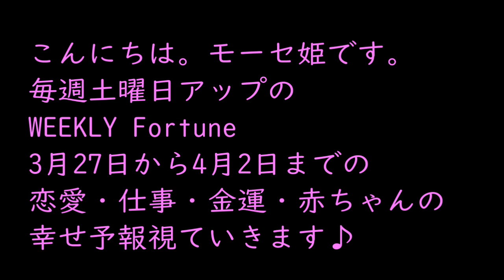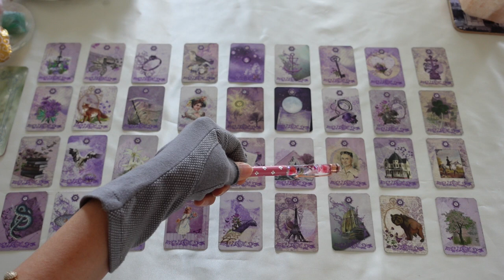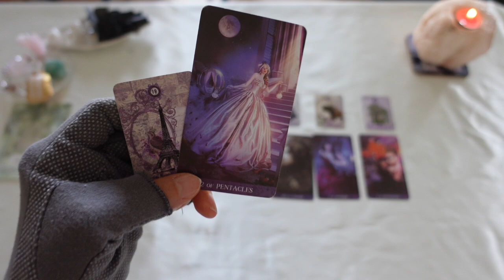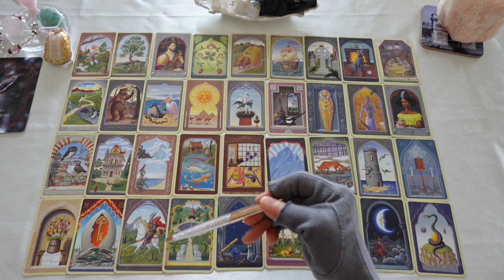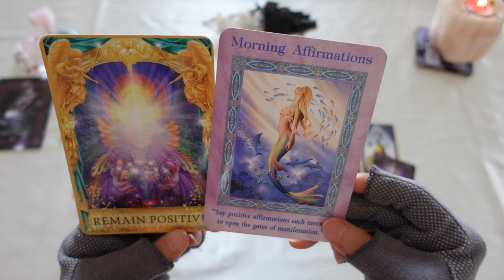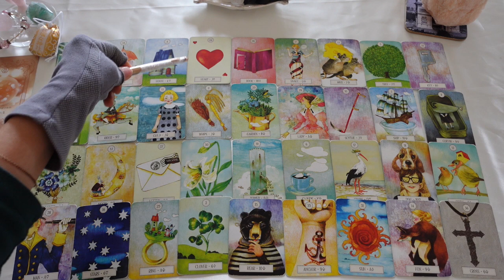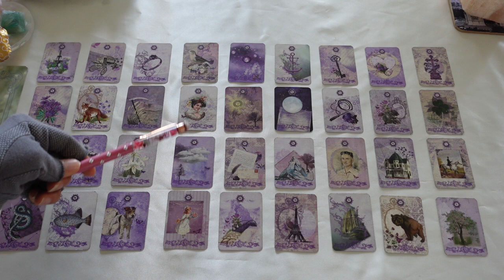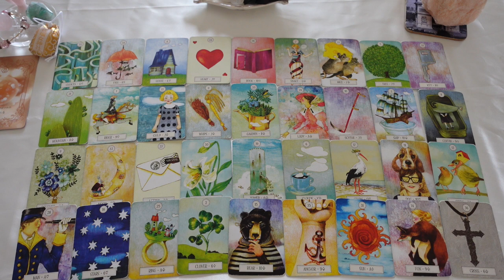【♥神レベル♥】🌈3月27日から🌈ルノルマンカード36枚＋タロット＋オラクルカード🌈 あの人との距離❤️/恋愛運❤️/仕事運❤️/金運❤️/赤ちゃん❤️/毎日の7daysの流れ❤️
こんにちは♪

💌💌お知らせ💌💌

お問合せの際は子宝鑑定ご希望の場合は
子宝とご記載くださいませ。

ご予約のかたは、お電話かテキストご希望か
お聞かせくださいませ。

🍀個人鑑定【電話鑑定/テキスト鑑定】

🌠電話鑑定・テキスト鑑定は
完全予約制です。
お問合せくださいませ。

AM10:00-PM17:00

princess_mose_2222

1⃣  3:16

2⃣  23:26

3⃣  38:47

🍋赤ちゃんReading🍋

1⃣  54:25

2⃣  58:46

3⃣  1:02:33

♥夢が叶うよ。お宝マップ
私は昨日2023年度版のお宝マップ作製しました♪

💖モーセ姫の姫ごと💖　※なかなかアップできなくてごめんなさい。
お話中心の動画です。

💖ささやきモーセ姫💖 ※なかなかアップできなくてごめんなさい

💖ボンバーモーセ姫💖　520人突破ありがとうございます♪
※リクエストReading受け付けております。

見事的中しました♪

↓↓↓モーセ姫の過去の動画↓↓↓

〜不倫・複雑な関係〜

❤️4択❤️奥さんへの気持ち、

❤️不倫❤️あの人と結婚できますか❓

❤️奥様からみたあの人。二人の未来。

❤️復縁❤️あの人と復縁できますか❓

🌈2023年立春からの方位学。

🌈見たときがタイミング。
あなたの3ヶ月の流れ。

〜赤ちゃんのこと〜

🌻お空の上の赤ちゃんの気持ち、
いつきてくれる❓